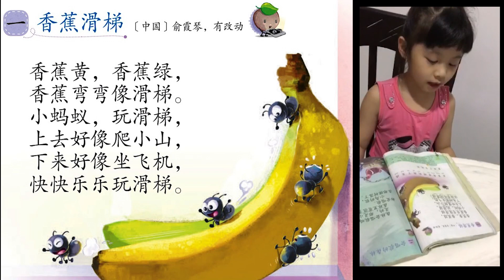《香蕉滑梯》是由卢砑利同学所朗读。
以上《香蕉滑梯》是由卢砑利同学所朗读。
谢谢卢砑利同学勇敢地献出，掌声鼓励